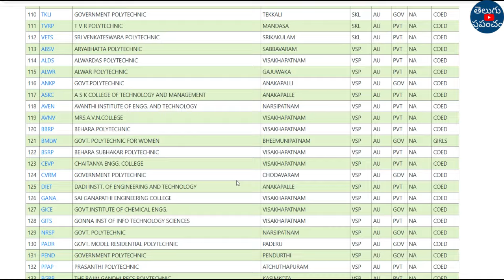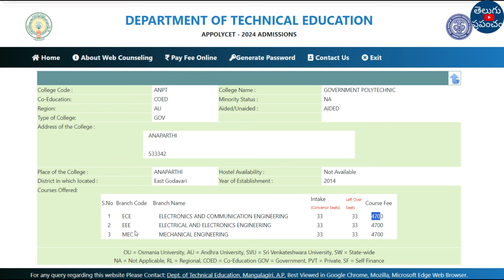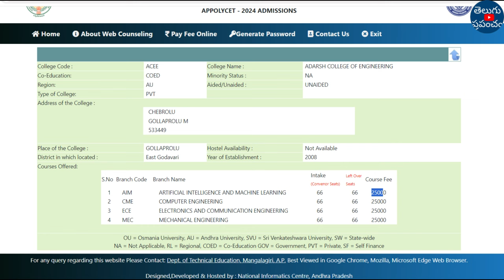AP Polycet Counselling 2024 Colleges list, Courses list, Courses FEE, Seats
Hi, welcome to the Teluguprapancham YouTube Channel.AP Polycet Counselling 2024 Colleges list, Courses list, Courses FEE, Seats | AP Polycet 2024.